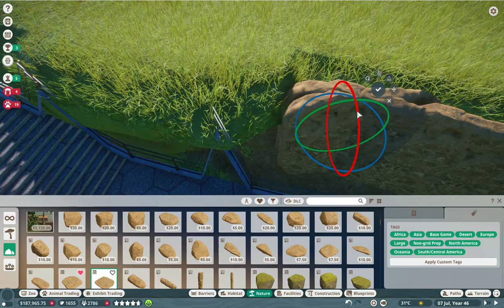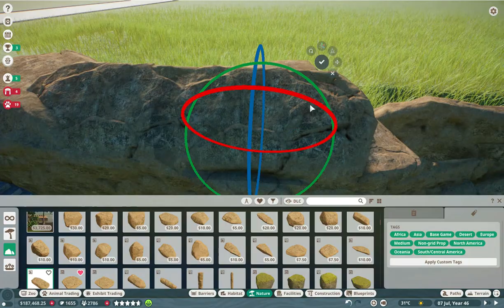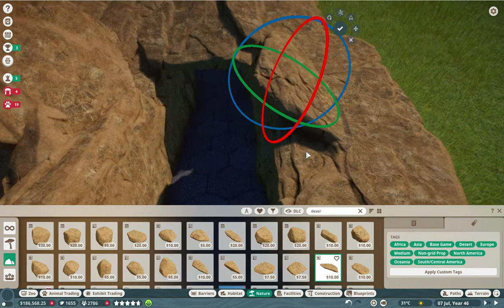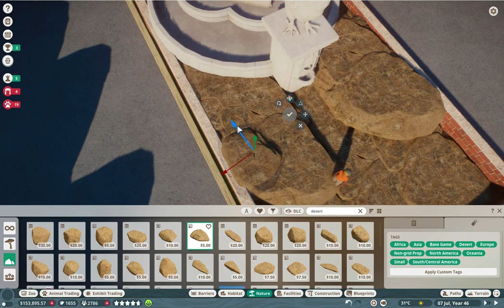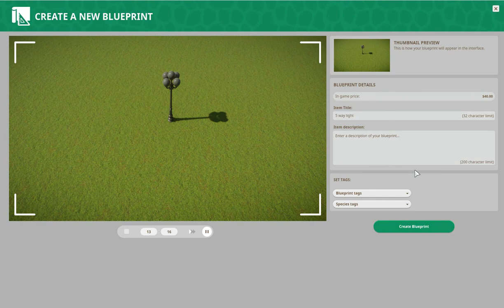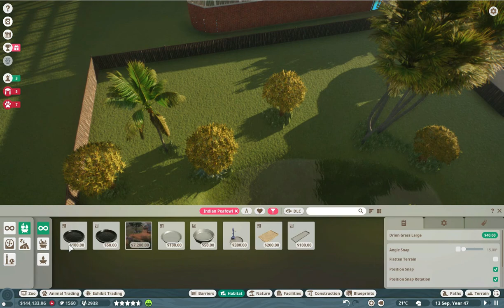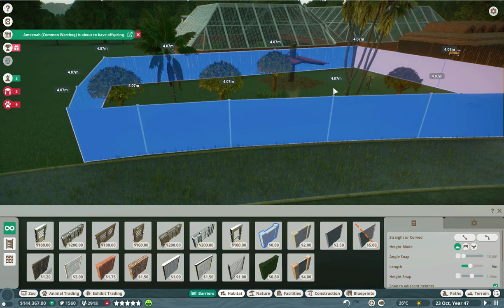Planet Zoo Episode 13 - The PeaCock of the ball